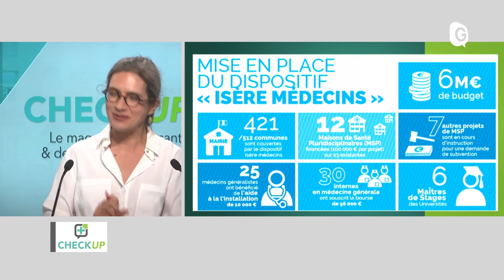CHECKUP - NOVEMBRE 2019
Déserts médicaux et Isère Médecin Déserts médicaux et Isère Médecin